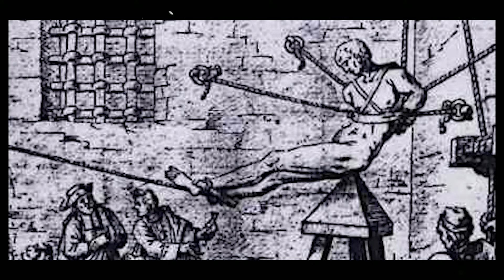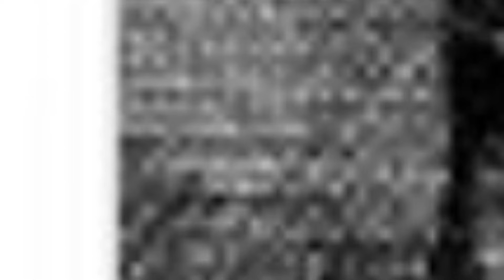TOP 10 LEGBRUTÁLISABB KÖZÉPKORI KÍNZÓESZKÖZ! (18+) 💀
A középkorban sokkal súlyosabb következményei voltak a bűncselekményeknek, mint manapság. Számtalan kegyetlen és brutális kínzóeszközt alkottak meg. Ezek közül hoztam nektek 10-et.

tagek
top10 toplista nemazasrác középkor, középkori kínzóeszközök, kivégzés, történelem, háború, brutális, érdekes és bizarr sztorik